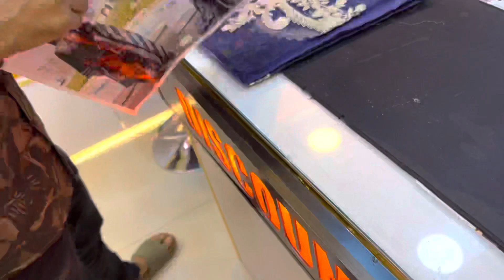Charizma Hit Catalague